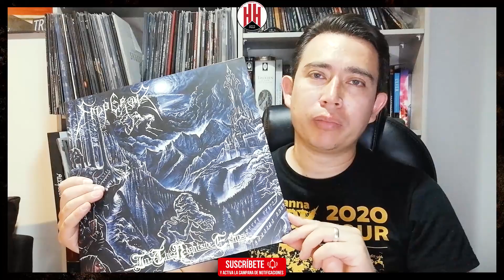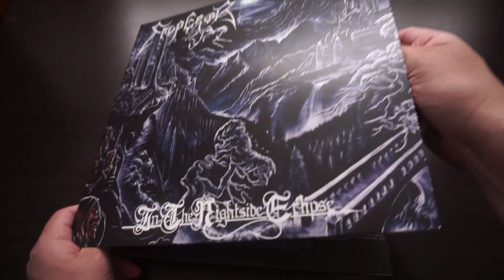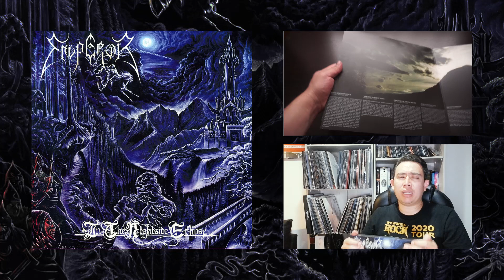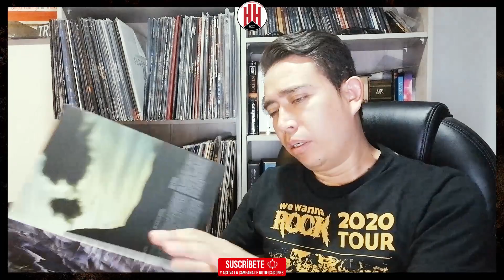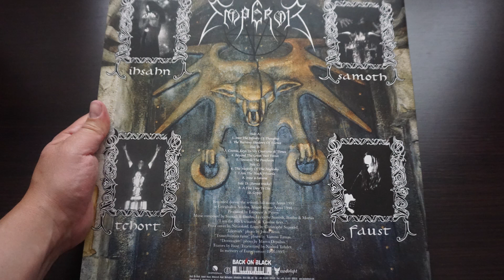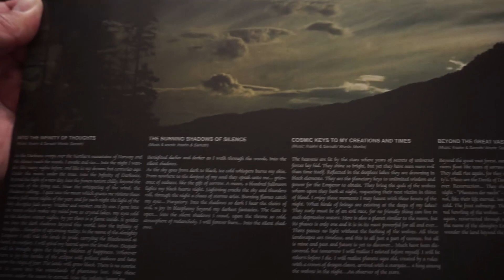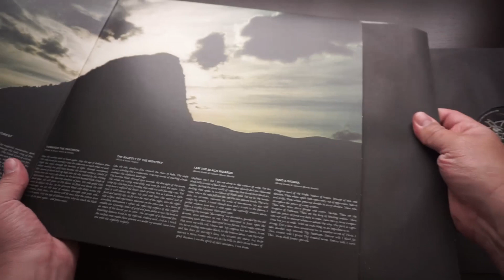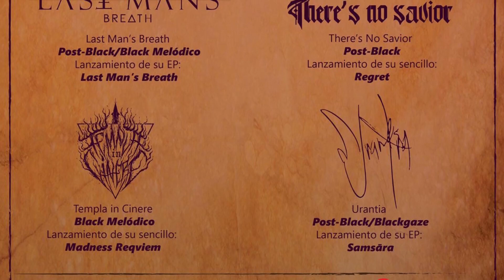Reseñas de Metal | EMPEROR - In The Nightside Eclipse (Reseña #0060)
Hablar de Emperor es un ejercicio retrospectivo, introspectivo, metafísico, incluso poético, es recordar aquellos momentos en los que estaba adentrándome a terrenos musicales desconocidos. In The Nightside Eclipse es el álbum debut de las leyendas Emperor, acompáñenme en este viaje al pasado para remembrar uno de los más grandes discos de Black Metal en la Historia.

Si quieres contribuir con el financiamiento de más videos como estos puedes hacerlo volviéndote miembro patrocinador haciendo click en el botón "UNIRSE".

Hammerheart el Baúl del Metal